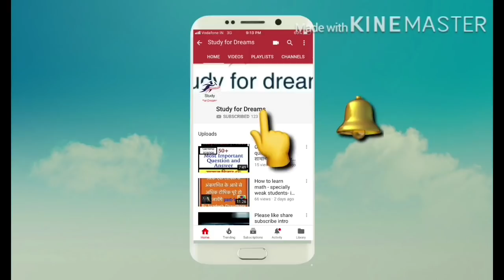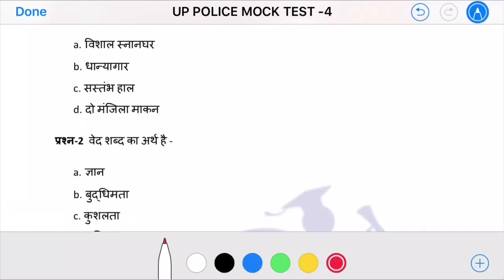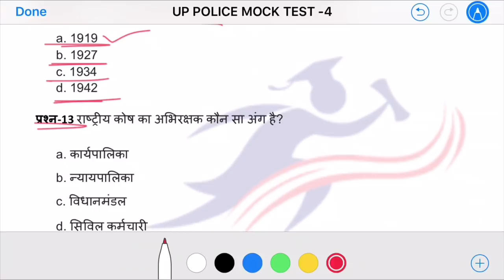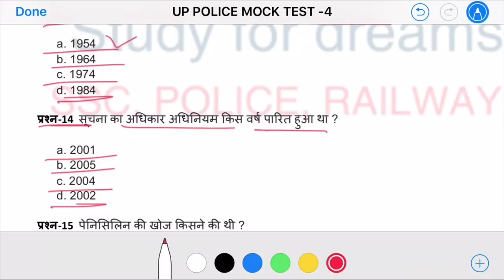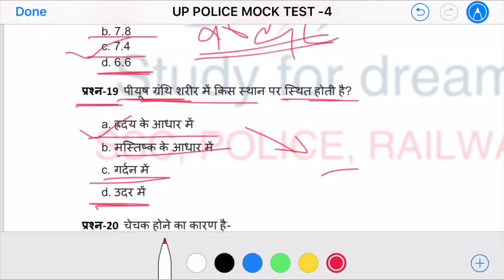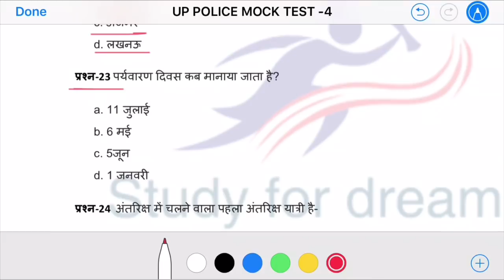UP POLICE CONSTABLE MOCK TEST-4 IN HINDI || SSC || RAILWAY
दोस्तों इस विड़ीयो  में आपको उत्तर प्रदेश आरक्षी  भर्ती के लिए बहुत महत्वपूर्ण MCQ TEST MOCK TEST करवाऊँगा अगर आप पुलिस में चयन चाहते हैं तो हमारे mock टेस्ट ज़रूर दें । तो पूरी जानकारी पाने के लिए विड़ीयो को अंत तक ज़रूर देखें। धन्यवाद